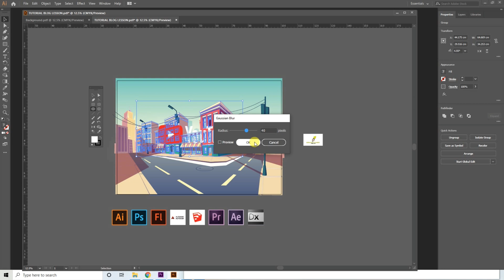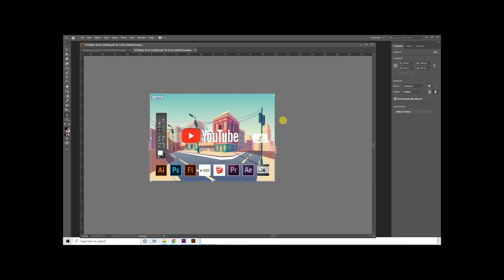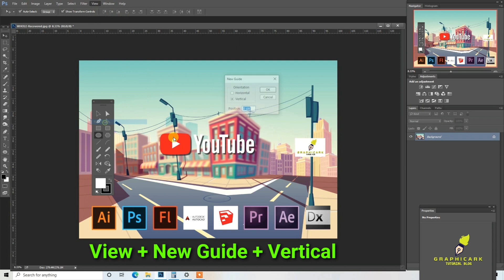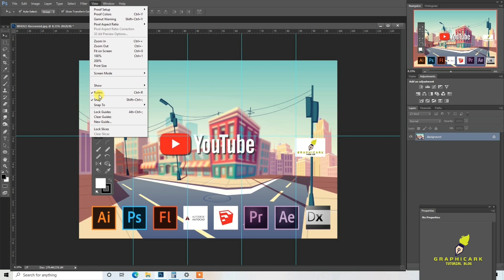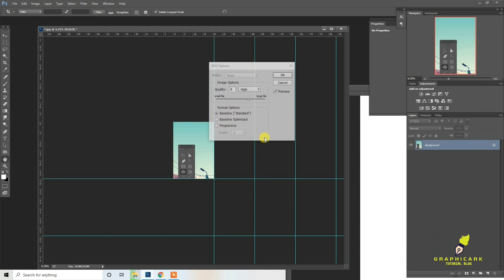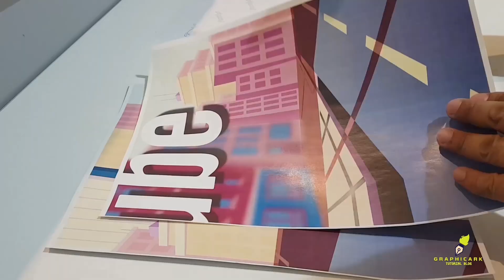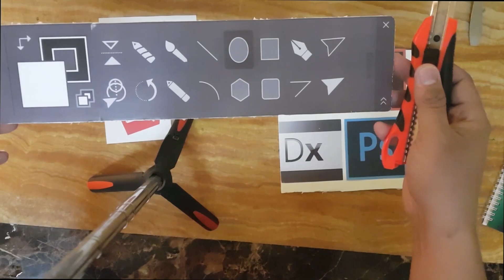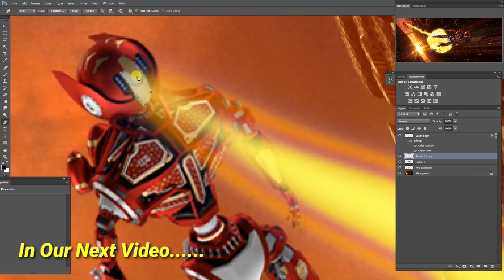HOW TO CREATE BANNER ADOBE PHOTOSHOP / ADOBE ILLUSTRATOR TAGALOG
Adobe Photoshop  /  Adobe Illustrator

Is this video you will learn how to make YouTube  Banner -  Backdrop Using Adobe Photoshop and Adobe Illustrator, also learn how to use guidelines in photoshop, Cropping the design and Make Installation in Foam Board.

( Tagalog Tutorial ) PHOTOSHOP/ADOBE ILLUSTRATOR

for Video  Suggestion for you: Please Watch

BASIC ADVANCE IN PHOTOSHOP IN JUST 5 MINUTES ONLY!  TAGALOG TUTORIAL EASY AND FAST WAY FOR BEGINNERS

Adobe Photoshop Swap Faces in : How to turn Yourself Face into the Thor of Thunder Tagalog